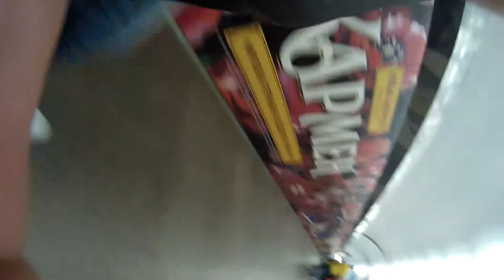Поездка за новыми питомцами Минск - Бобруйск – Минск (шиншиллы Бонус и Тирион)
Ролик о поездке за новыми питомцами в Бобруйск. В обед вышел из дома, к ночи приехал домой.

Покупай товары для животных с огромными скидками и бесплатной доставкой в любую точку мира на Aliexpress